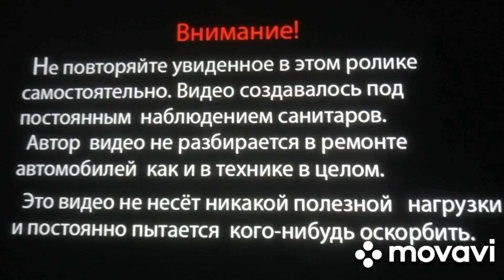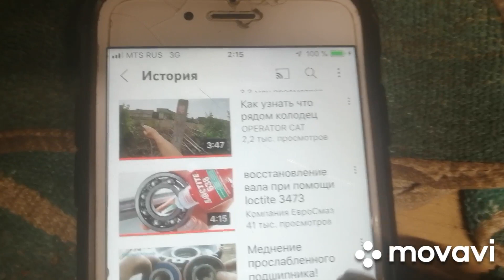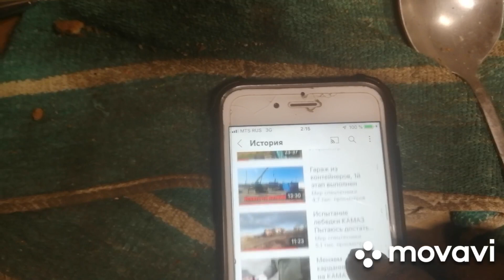31.5.2022. Jcb3cx. Ищу соосность суставов экса.